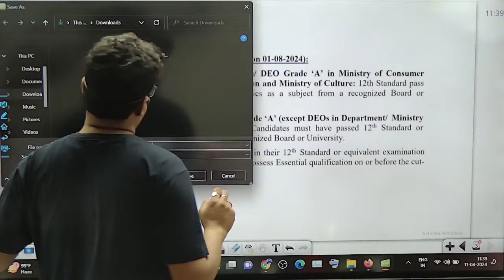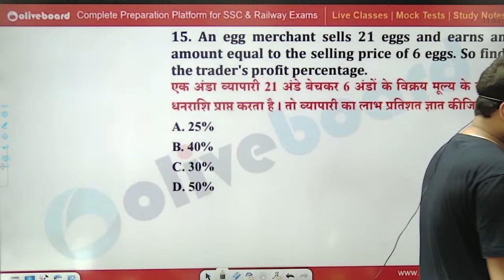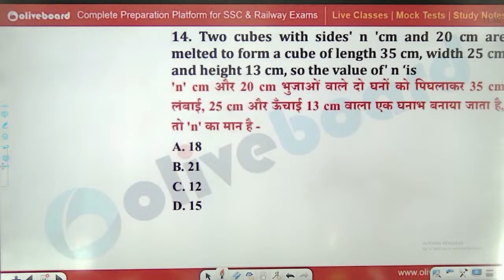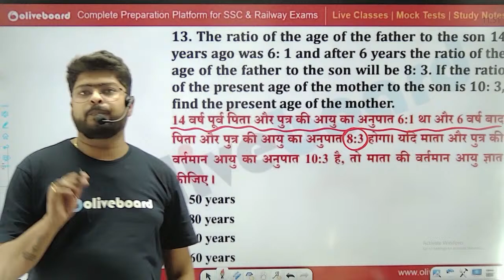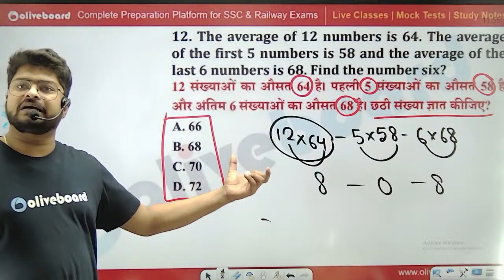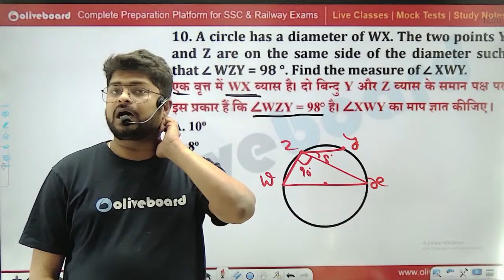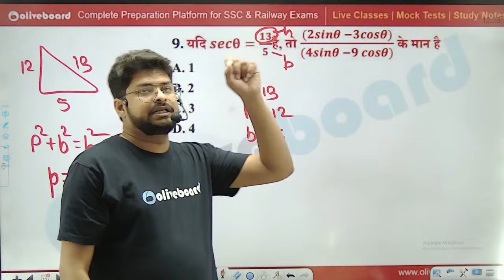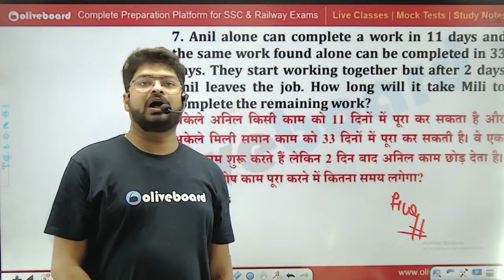Railway Exam 2024 | Maths Practice Set 18 | Maths For RRB ALP, Technician, NTPC Group D|Nishant Sir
Railway Exam 2024 | Maths  Practice Set 18 | Maths For RRB ALP, Technician, NTPC, Group D | By Nishant Sir | RRB Maths Classes 2024